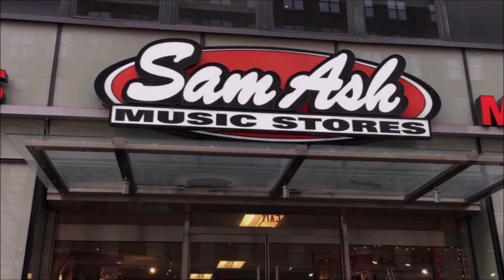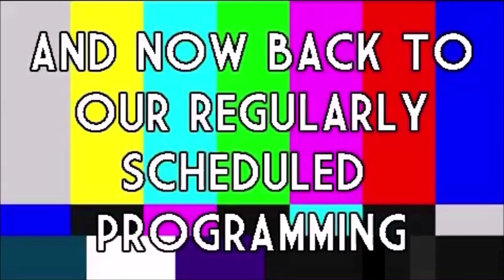ROOM 6 REVIEWS #254 - "Punk Gone Soft" #7! [SHOWCASE REVIEW]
Today we're back inside Triple Down Bar at The Punk Rock Museum for another "PUNK GONE SOFT" Acoustic Showcase. Enjoy! ;-D

FEATURED PERFORMERS:
Crimson Riot - @crimsonriotband
Brock Frabbiele - @brockfrabbiele